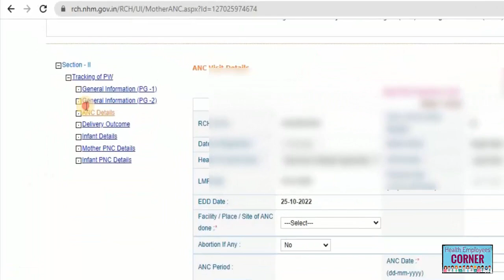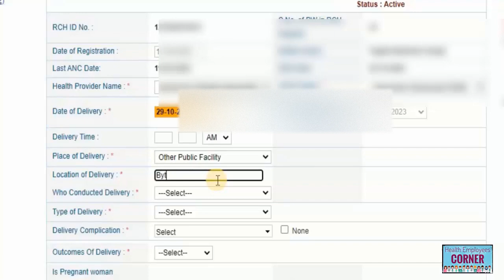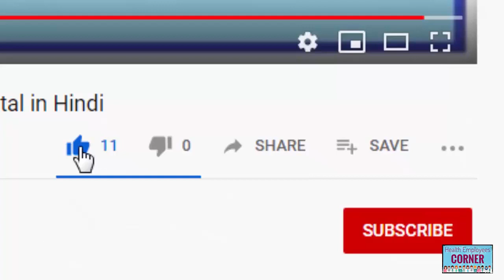Still Birth Data Entry in RCH Portal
AADesh2020 - is "India's Number One YouTube channel for the Health Employees". We always try to helps as much as possible to the Health Employees and Related Dept. Employees to do various kinds of online Data Entry. !

This is to be updated by all Users (Vaccinators, Delivery Point Managers, ASHAs) using the U-WIN Mobile application
PRODUCTION (LIVE) Web URLs -

Uwin Portal
How to Edit ANC Name and Mobile Number in UWin App
UWin App main Nam Kaise Change kare
UWin App Kaise use kare
UWin Portal pe child vaccine entry kaise kare
How to add Subcenter in UWin Portal
How to Create Vaccination Site in UWin Portal
UWin App
Bina OTP ke Abha Card ko RCH ID se Kaise Link kare
RCH Profile Entry Kaise Kare
RCH Bulk Profile Entry
RCH ID Kaise Banaye
RCH ID Kasa Banvava
How to make RCH ID Online
Health Department Data Entry
Health Department Data Entries
Learn Health Department Data Entries
HMIS Data Entry
DHIS2 Data Entry
DHIS2 Maharashtra Data Entry
Health Department Schemes
Janani Suraksha Yojana
ABHA Card Data Entry
How to Generate ABHA Card
How to Use Geofencing App
Geofencing App
Use of Geofencing App
Water Sample Collection Data Entry
Sanitary Survey Forms Upload
Sanatary Survey Forms Upload
Civil Registration System Data Entry
Birth and Death Online Data Entry
RCH data Entry
Eligible Couple Data Entry
Vaccination Data Entry in RCH Porta
RCH Portal
Reregistration of Eligible Couple
Asha Data Entry
ANM entry in RCH Portal
Sevarth Data Entry